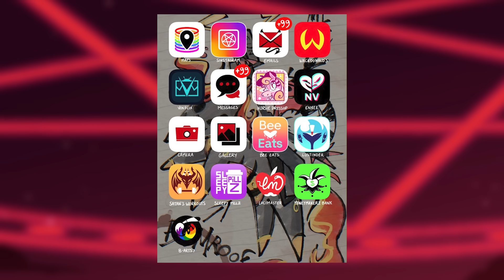Life in the Lust Ring: How Asmodeus Tried To Make Paradise in Hell,